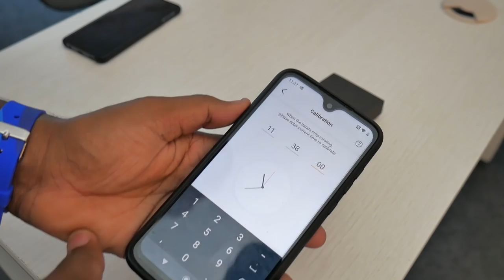COMPREI POR APENAS R$91,00 | LENOVO WATCH 9